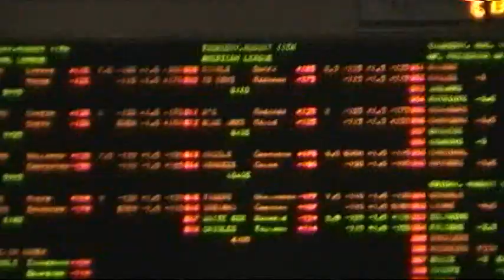The fuck yeah girl's! PALS STOPS BY THE ORLEANS CASINO LAS VEGAS 2 A.M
SPORTS BOOK PALS AT THE ORLEANS LAS VEGAS 2 A.M